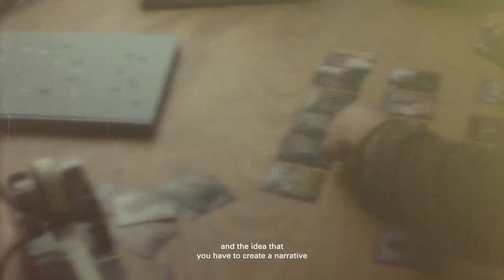"The photobook is what I love most about photography" | Gregory Halpern: Documentary Sur/Realism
Gregory Halpern leads our latest on-demand class. Featuring a curriculum of 16 lessons, this class unpacks his approach to portraiture, the power of editing and sequencing in building photographic narratives, and shares insights into how his celebrated projects and photobooks – including A, ZZYZX and Omaha Sketchbook – were created.